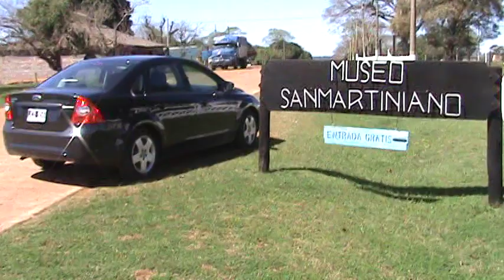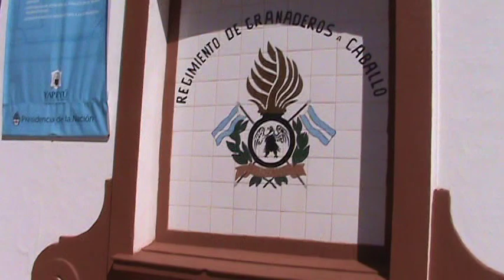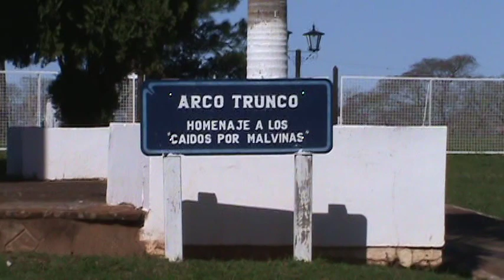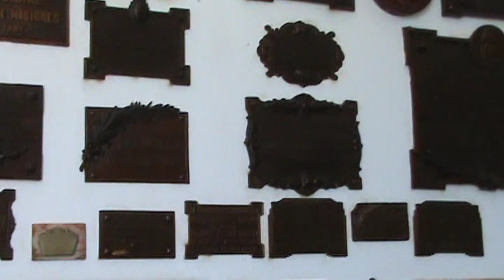La casa de San Martin en Yapeyu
La casa en que vivió el general San Martín en la infancia, en Yapeyú, Corrientes República Argentina